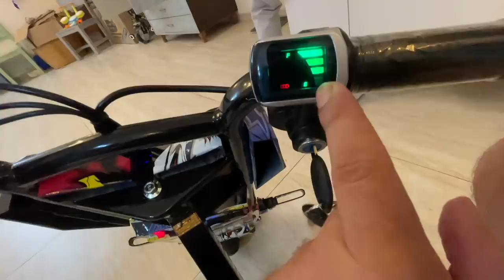Assembling Our New Electric SuperBike